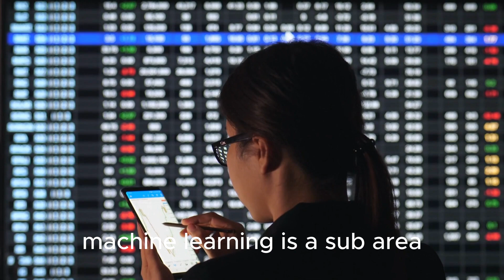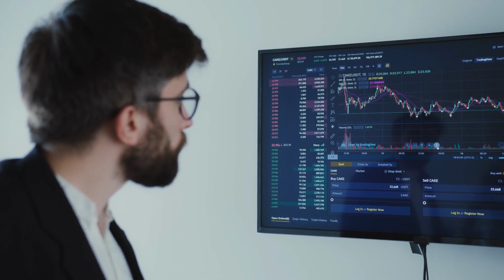Machine Learning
Machine learning begins with reading data, which can be numbers, images or texts, bank transaction records or photographs of people. You will be surprised to discover how algorithms learn and make decisions on their own. Watch and learn in a simple and objective way, how machine learning is becoming increasingly present in our daily lives.

Timeline
Introduction - 00:00:04 - 00:00:28
Algorithms and Statistical Models - 00:00:29 - 00:00:41
Supervised Learning - 00:01:08 - 00:01:26
Unsupervised Learning- 00:01:26 - 00:01:42
Reinforcement Learning - 00:01:42 - 00:02:03
Explainable Machine Learning - 00:02:24 - 00:02:30
Ethical issues - 00:02:32 - 00:02:49

Soundtrack
Divider by Chris Zabriskie (Youtube copyright licensed song)